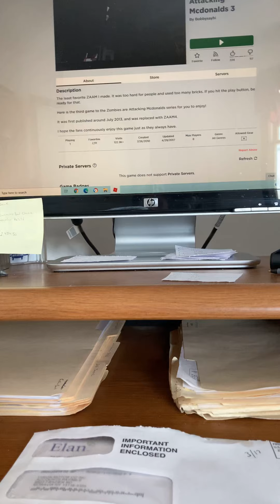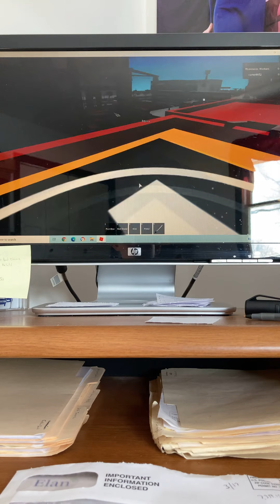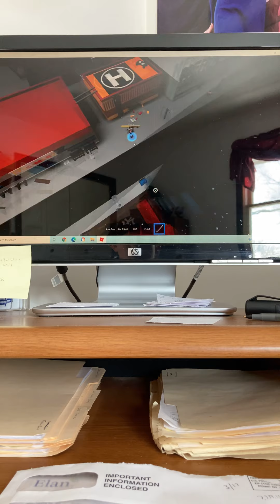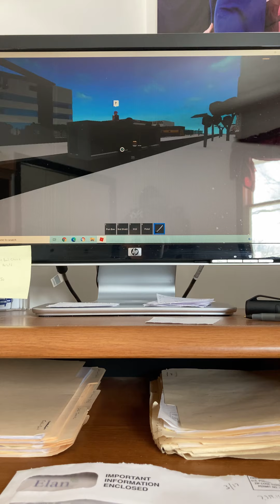Me playing Roblox part 9